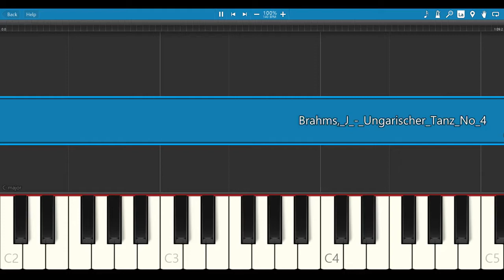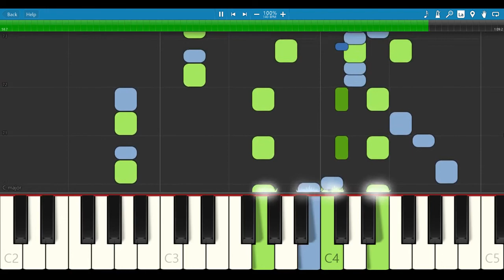Brahms, J Ungarischer Tanz No 4